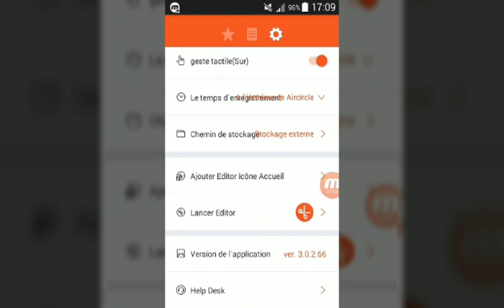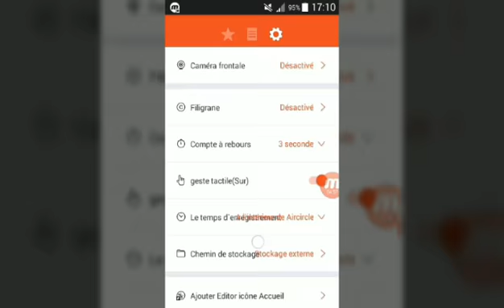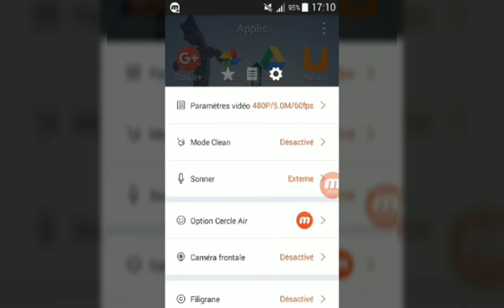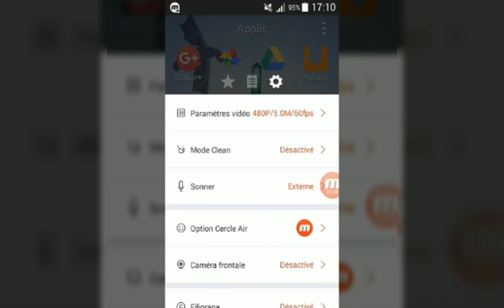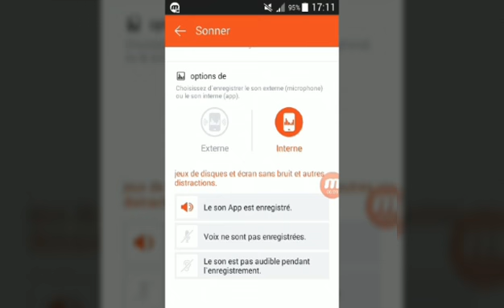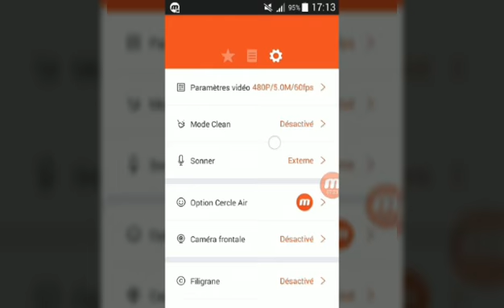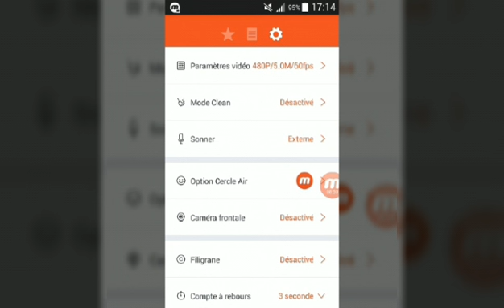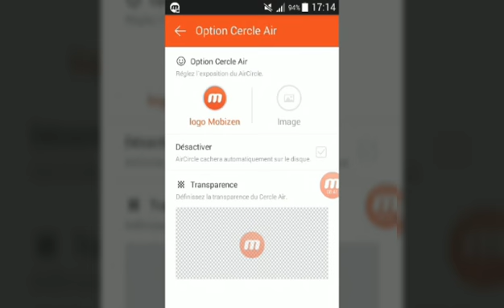Mise a jour de Mobizen Samsung Android ver.3.0.2.66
(Mobizen Samsung Android liens)